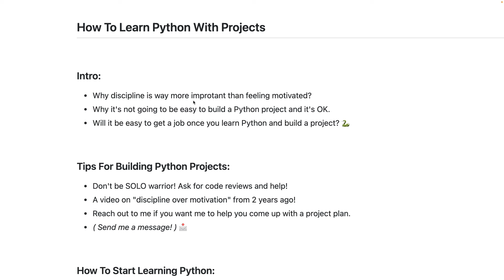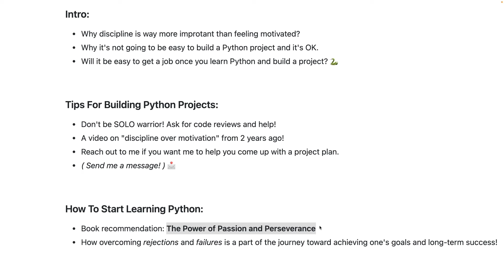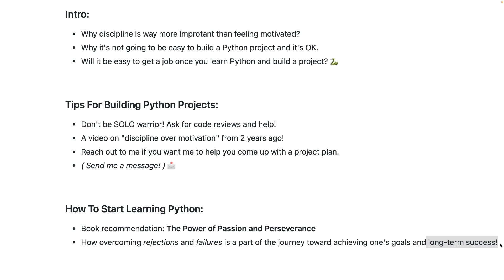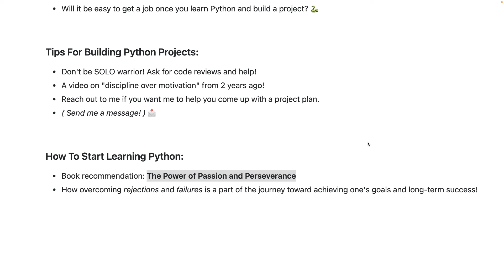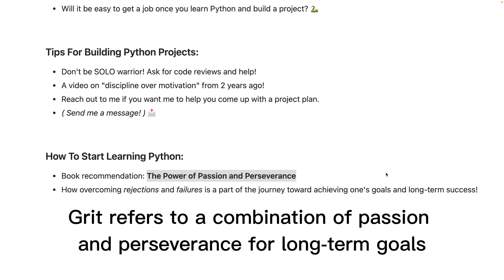How To Learn Python With Projects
❗️APPLY FOR 1-1 MENTORSHIP HERE❗️